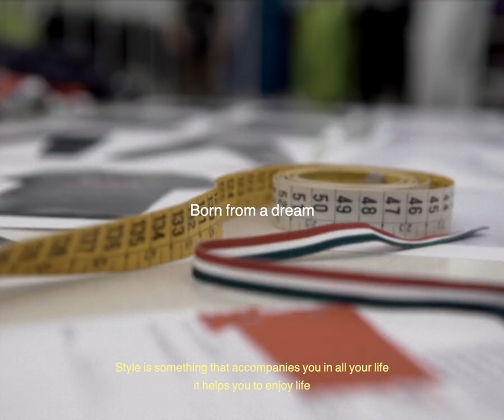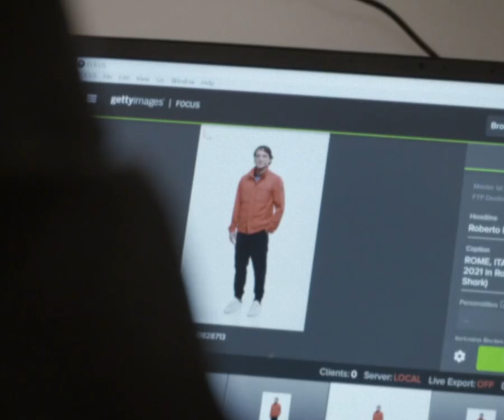Roberto Mancini, Paul&Shark Global Brand Ambassador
Paul&Shark and Roberto Mancini: an Italian story.

A story of shared passions and values born from a dream.

Story of a Football Legend.